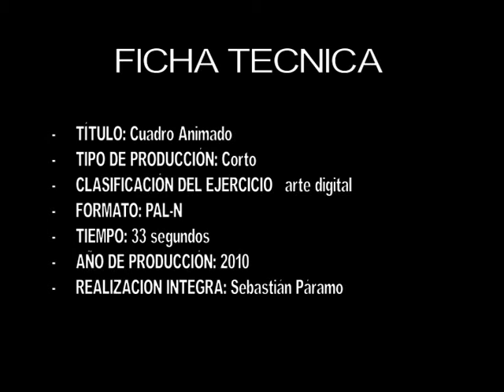Cuadro animado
Trabajo elavorado en el 2010 para la Asignatura Arte digital en el IUPA.
Animacion MOTION GRAPHICS.